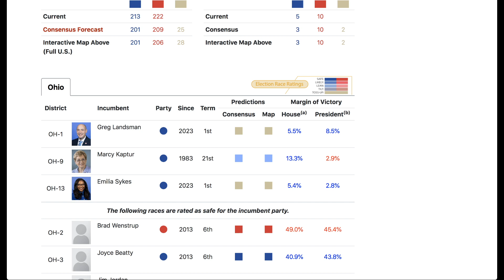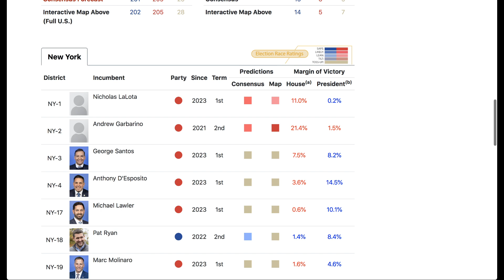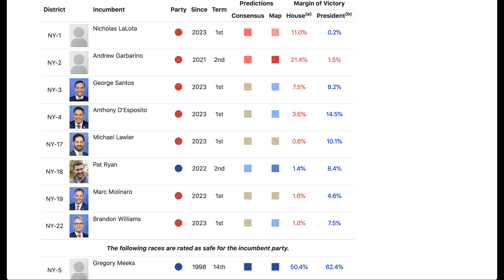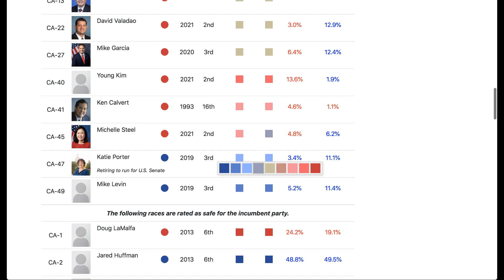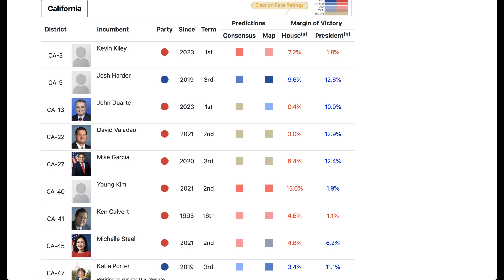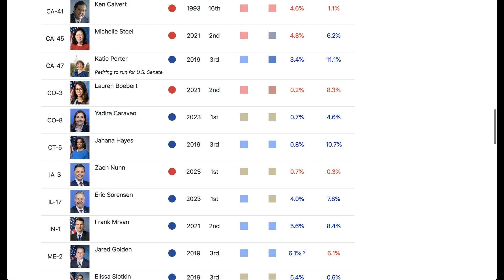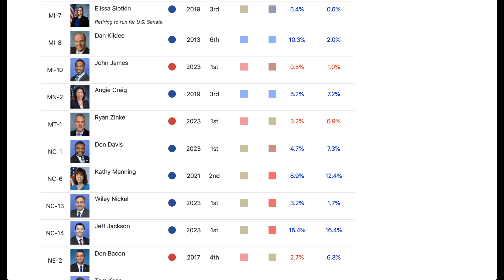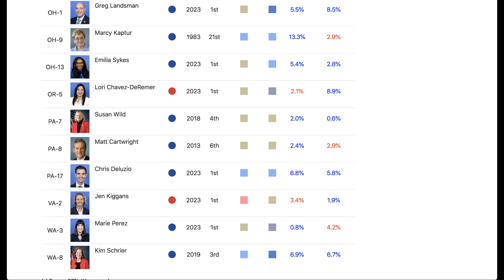2024 House Map Prediction (May 2023)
My Election ratings for each and every state are:
Tilt: 0.1-1
Lean: 1.1-4.9
Likely: 5-9.9
Safe: 10 and above